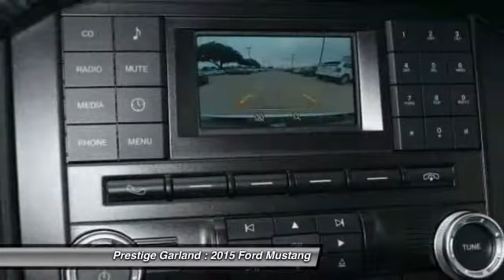2015 Ford Mustang Garland TX F1043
2015 Ford Mustang V6

Prestige Garland
3601 S. Shiloh Road